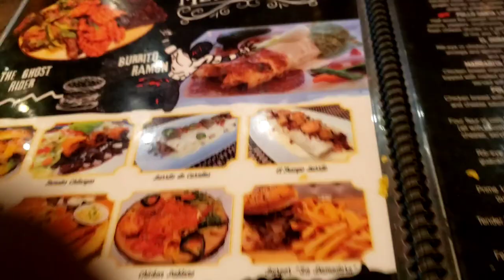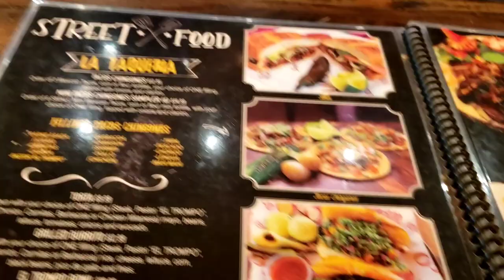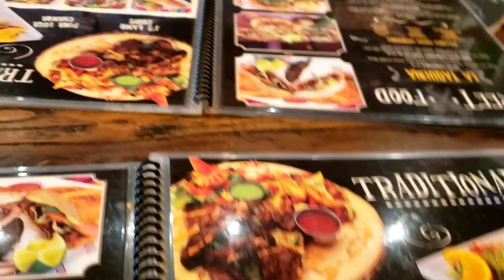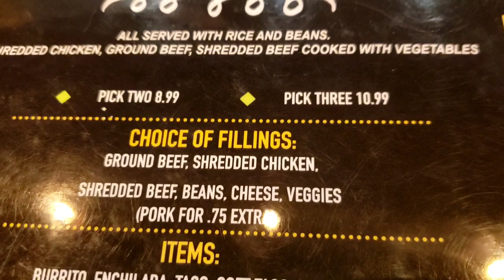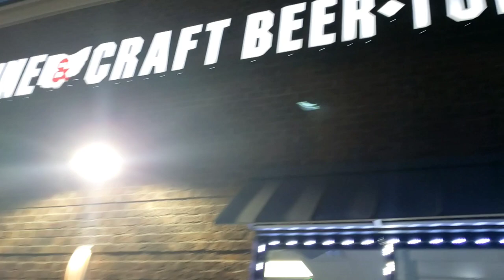EL Trompo Mexican grill